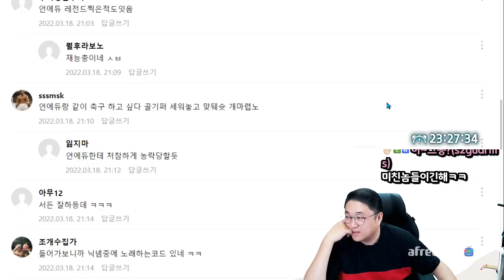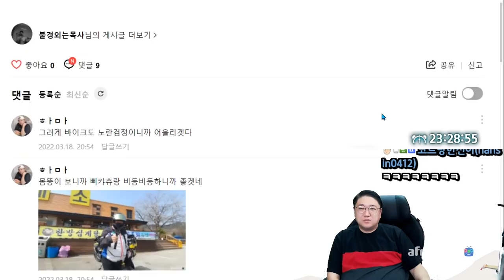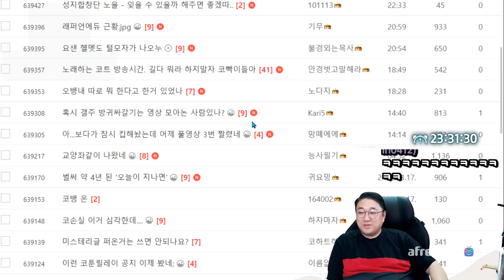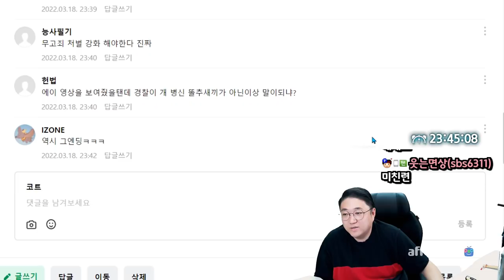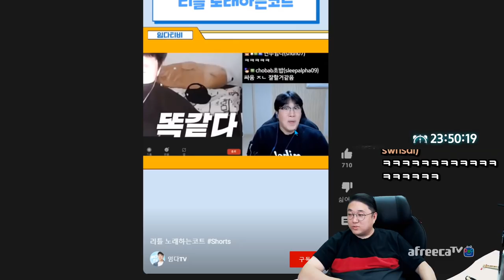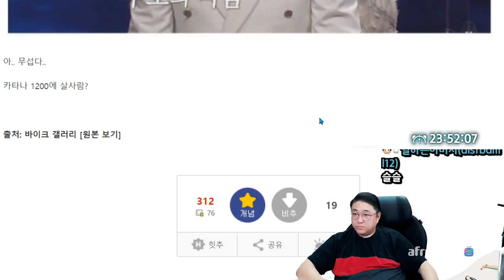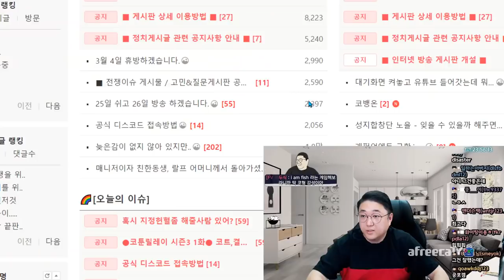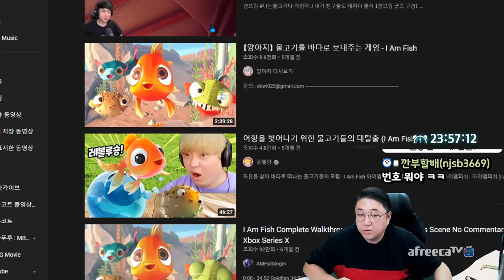너 죽어 그러다 (22.03.18-1)